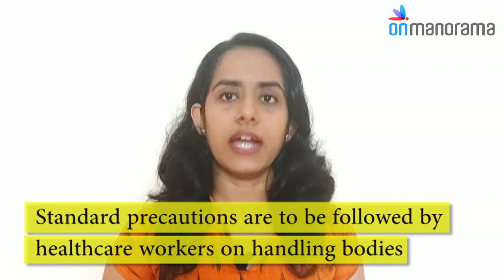COVID-19 deaths and fear surrounding the disposal of bodies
The news about the public denying COVID-19 victims a dignified farewell is coming out from various parts of the country. In this explainer video, Dr Jameela, former Director of Health Services in Kerala, clarifies why these fears are baseless.